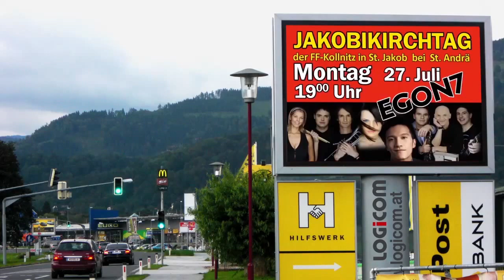Freiwillige Feuerwehr Kollnitz - Jakobikirchtag